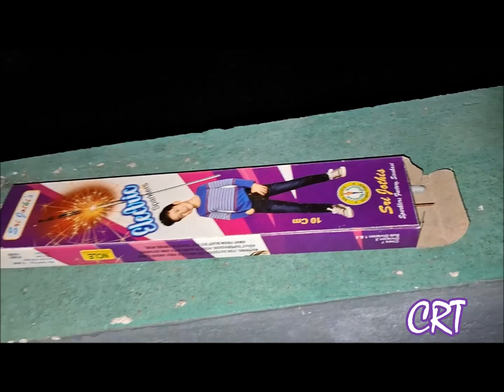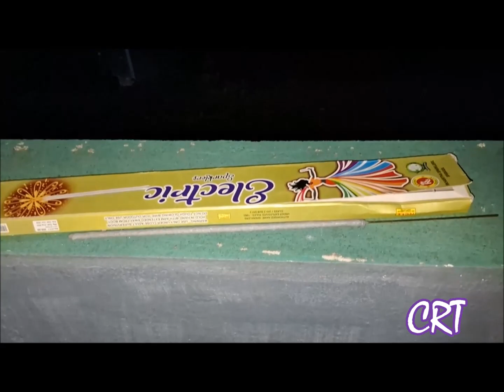Sivakasi Crackers Fund 2024 | Rs.600 Plan | 56 items Crackers Testing 2023 | 9840610942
CRT Crackers Rs.600 Plan Fund Crackers Box Testing  |diwali crackers fund box Unboxing & Testing in Tamil
2023 | 2024 CRT Crackers Chit Fund Booking Online | Sivakasi Crackers Unboxing 2024

CRT Crackers|Tamil Crackers Review|CRT Sivakasi